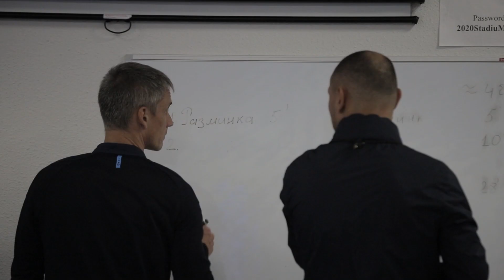БалтикаАлания: PRE-MATCH LIVE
Предматчевая тренировка команды на стадионе «Калининград» — без комментариев.